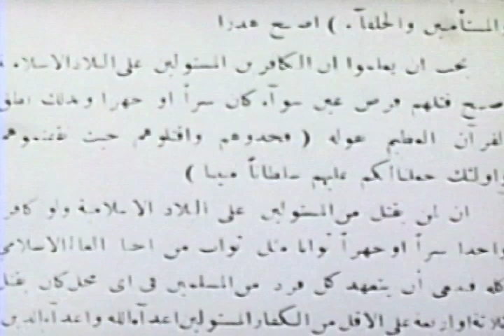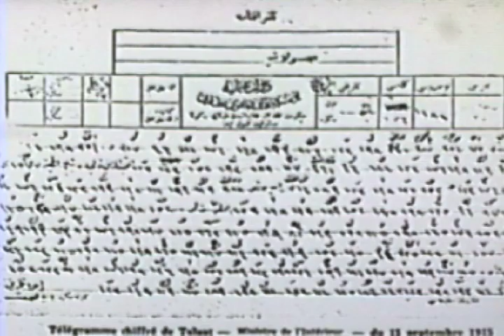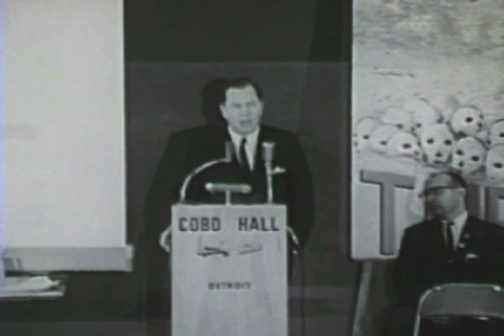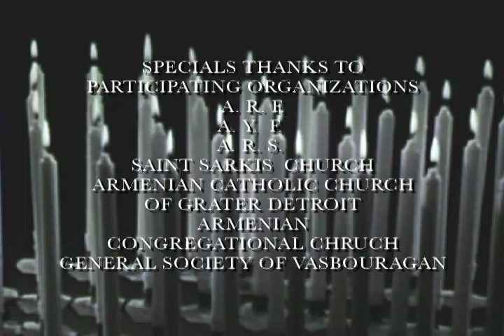Genocide, 50th Anniversary in 1965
Genocide 50th Anniversary in Detroit.  Organized by The Detroit Armenian Commemorative Committee. Narrated by Percy Sarkissian